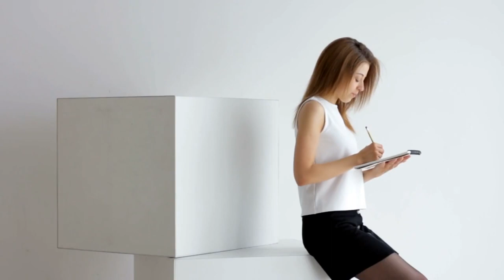Why Is Barbie So Popular?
The Story and the impact of Barbie on the World!

For Special PROMO Use code:

morgan34